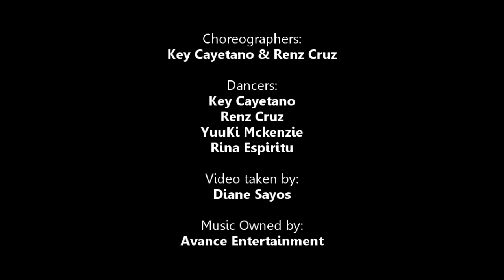Dance Choreography [ Key & Renz ] - Instrumental Challenge Collab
Hello! This is our original choreography. Though we had only 2 days to prepare, we really really worked hard in getting our mind and body do our choreography, so please don't hit the "dislike" button mindlessy. Constructive criticism are very much welcome though. ^^
Also, we choreographed it thinking a GROUP will dance it and not just a single person. We thought every "cut" could serve as a mark to change from one member's part to another member; we also put some steps there purposely to do some formations/blocking change. Hope you understand.

Choreographers:
0:08 , 0:43 , 1:46 - Key Cayetano
0:30 , 1:31 - Renz Cruz

Note: Choreographic works have been expressly copyrightable since January 1, 1978, the effective date of the Federal Copyright Law of 1976.